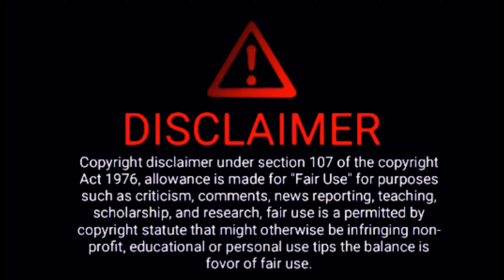Nabin Gajmer | " याद गर्न पनि " The Voice Of Nepal Season 3 | Knock Out | Hpt Online Tv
Nabin Gajmer  le knock out round ma gaye ko yo song yad garna pani.

Original : pramod kharel
cover : Nabin Gajmer

copyright Discarimer under section 107 of the copyright act 1976,allowanceis made for "fire use " for purposes such as criticism , commenting,news reporting,scholarship and research, fair use is a use permitted by copyright statute that might otherwise be infringing.non profit educational and personal use tips the balance in the fovor of fair use .